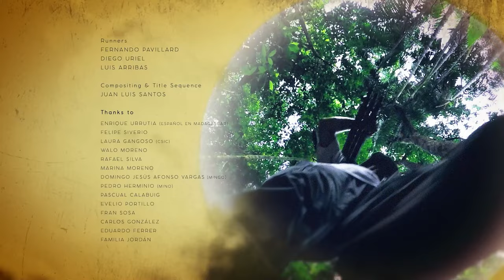Jungle Planet | Ephemeral Jungles | Free Documentary Series | Wildlife & Nature | Jungle Life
Free Wildlife & Nature Documentary | Jungle Planet | Ephemeral Jungles | Journey into the Wild Nature

🐸 From the jungles of Borneo where the last orangutans live to the mythical baobabs of Madagascar; from the frozen Finnish Taiga where the brown bear hibernates to the South African bushveld of the mythical Kruger Park; from the jungles of Costa Rica to the banks of the Danube’s river delta.… A journey through 12 countries from around the globe.

@EARTHPLANET channel will take you on an exciting journey around the world. We will show you prehistoric times when you can meet dinosaurs or mammoths. However, we have movies not only about the prehistoric planet or the ice age. We strongly recommend taking a closer look at our human evolution documentary.

Earth Planet channel provides a great collection of educational programs and films that will bring you closer to the world. We teach history, we remind you of the most important events that have changed our reality, and we show you the incredible power of Nature.